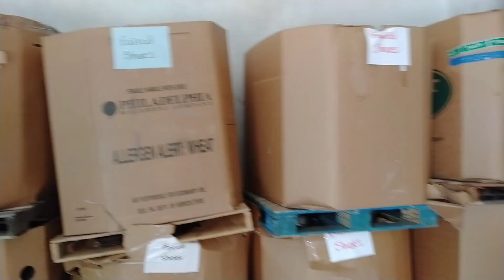American Used Shoes Big Carton | Ladies Sandal | Kids Shoes | Men's Shoes | Landa Sleepers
Cover Topic :

American Used Shoes Big Carton
Imported Used shoes lot
Shoes
sandal
sleeper
kids shoes
gents shoes
ladies shoes
landa shoes
shershah lunda shoes lot
Mens shoes
landa ladies sandal

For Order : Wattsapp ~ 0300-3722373